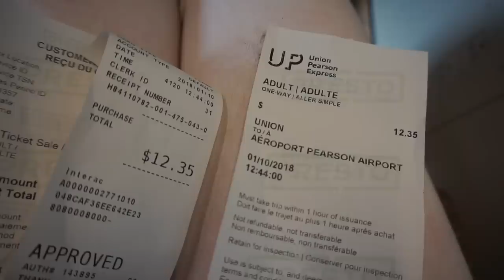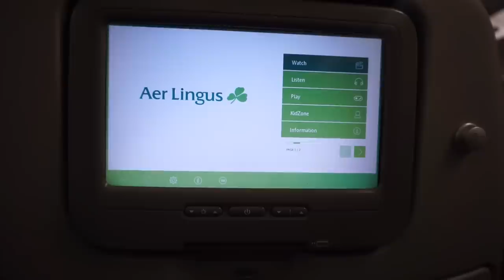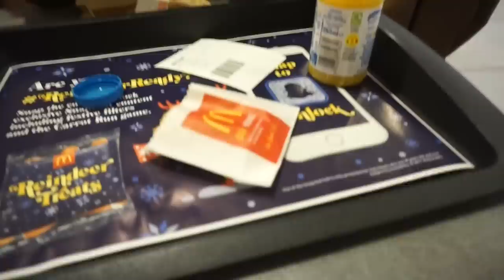DUBLIN VLOG PART 1 | THE BIG SURPRISE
By far the hardest secret I ever had to keep! Also WARNING* there is some serious amount of crying in this video, listen, I’m an emotional girl lol. He is literally my best friend & the funniest man alive. I booked this surprise back in October when I was really home sick & knew I couldn’t miss ny dads birthday…. So welcome back everyone sorry I haven’t posted for a while Iv been in Ireland, obviously. This video is just me on my travels from Dublin to Toronto & some of my friends & families reaction to my surprise visit.

It has by far been the best video I have recorded. Money couldn’t buy my families reaction. Priceless. Also there will be a VLOG to follow this video just of some bits & bobs & what I got unto while in Ireland.

There really is no place like home.

EK xo